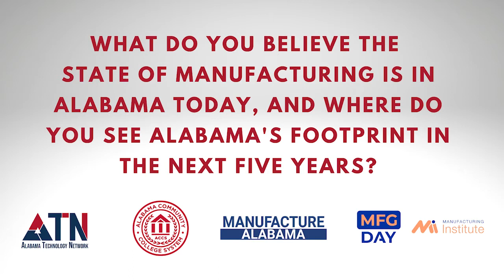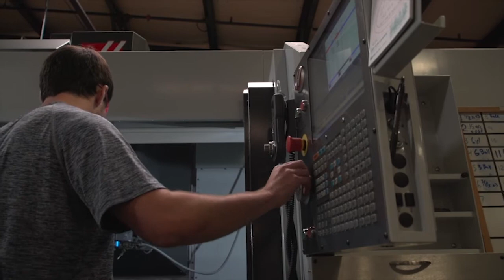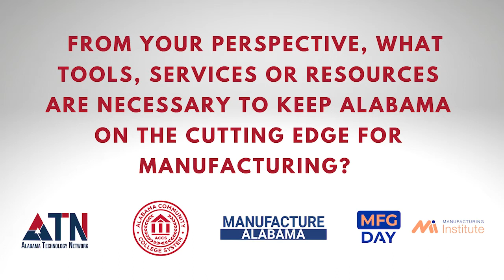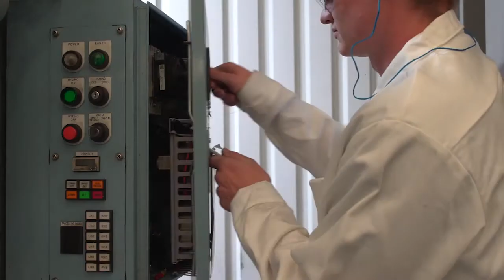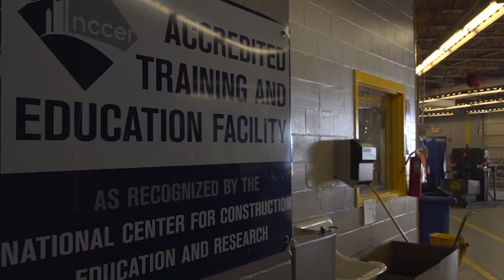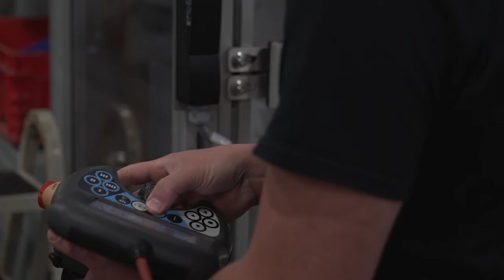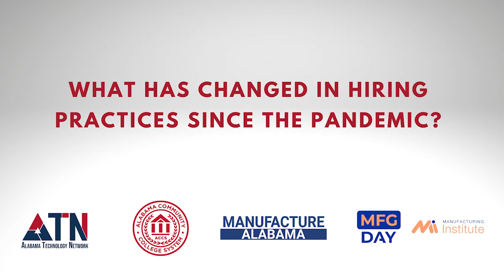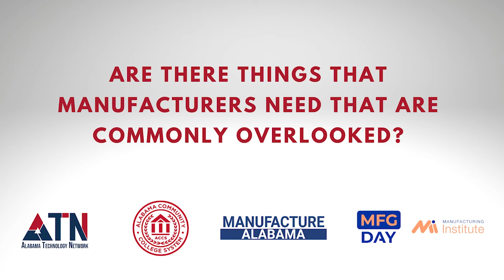State of Manufacturing in Alabama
Some of Alabama's top manufacturing advisors and advocates with Alabama Technology Network, the Alabama Community College System and Manufacture Alabama join for a webinar regarding the State of Manufacturing in Alabama. View this video for insights on where manufacturing in Alabama stands today and how it can maximize services and training over the next several years.